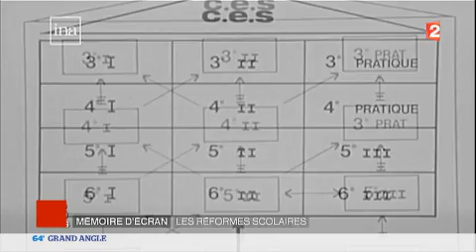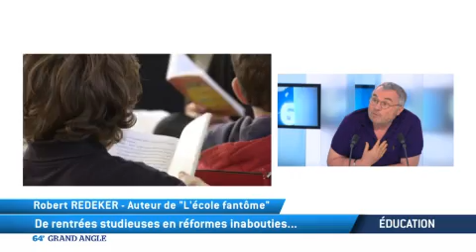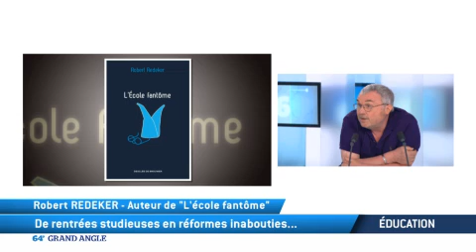Education: Des rentrées studieuses en réformes inabouties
C'est le jour de la rentrée en France... de la rentrée scolaire! 12 millions d'enfants ont repris le chemin de l'école...Beaucoup de changements cette année avec notamment la réforme des collèges.
Beaucoup de critiques aussi... Le philosophe polémiste Robert Redeker s'attache à décrire la crise et ses symptômes. Il lance aussi des pistes de réflexion et de travail pour mettre un terme à ce qu'il qualifie de « Français déchiqueté »... Son dernier ouvrage “L'école fantôme” aux Éditions Desclée de Brouwer sort ce jeudi et notre invité pose son cartable sur le bureau de notre « 64 Minutes le monde en français »